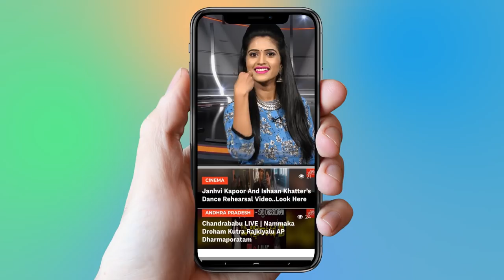Payakaraopeta Elections Special Report | AP Elections 2019 | MLA Anitha | TDP VS YCP | YOYO TV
1.   Actress Ranjitha Nityananda Swamy Video Confirmed..

2 . Telangana Congress Third MLA List | Mahakutami | Revanth Reddy | Telangana

3.  Is Telangana Congress MLA Candidates List For Telangana Assembly Elections 2018 Confirmed?

4. Rahul Gandhi Speech at Kamareddy @Telangana Congress Public Meeting

5. 2050 లో ఊహించని విధంగా మనిషి జీవితం

6.  Mangli Songs | Mangli Excellent Performance at ATC 2018

7. Folk Singer Sai Chand Songs on Revanth Reddy at TRS Meeting - Kodangal

9. Madhu Priya Song Performance & Anchor Udaya Bhanu Dance at World Telangana Convention

10. Interesting Facts About Teenmar Mangli